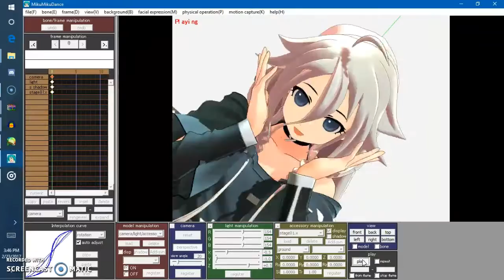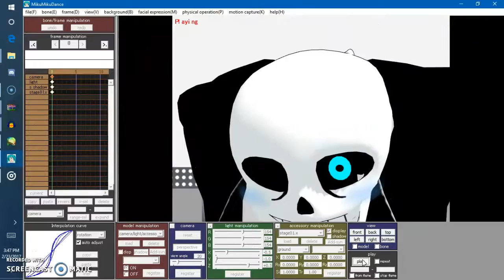Blarg ded XD